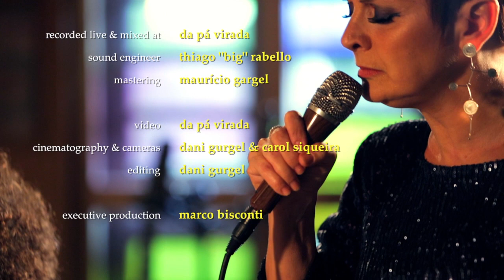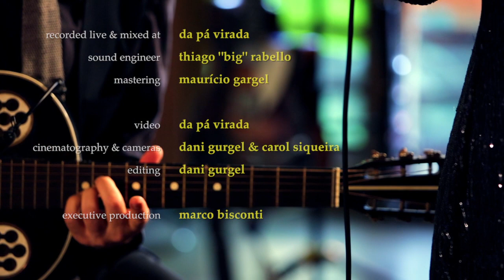HYMNE À L'AMOUR by eMPathia Jazz Duo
This song, which was co-written and first recorded by Edith Piaf in 1950 with a classic orchestral accompaniment, is adapted here in a bluesy jazz guitar and vocal duo format reminiscent of another 1950`s stye that was happening at that time before American Blues music achieved its ubiquitous presence around the world via R&B and early Rock `n Roll. Here eMPathia Jazz Duo`s reading asks the musical question if Piaf would have identified with the Blues being that both the Blues and Piaf herself came from songs on the street corners in poor urban settings. Mafalda answers that question with her natural blending of both styles into something all her own.
Questo brano, scritto e inciso da Edith Piaf per la prima volta nel 1950 con un classico accompagnamento orchestrale, viene proposto in duo, con una malinconica chitarra jazz, ricordando lo stile musicale presente nella stessa epoca prima che il Blues americano conquistasse il mondo attraverso il R&B e il Rock´n Roll. La lettura dell´eMPathia Jazz Duo rappresenta la risposta al seguente quesito musicale: puó la Piaf essere identificata con il blues, dal momento che entrambi provengono dalle canzoni nate agli angoli delle strade in poveri quartieri urbani? Mafalda risponde creando qualcosa di assolutamente suo, fondendo i due linguaggi in modo naturale.
Esta musica, escrita e gravada pela Edith Piaf pela primeira vez em 1950 acompanhada por uma orquestra classica, é proposta em duo com uma maliconica guitarra jazz, lembrando o estilo musical presente na mesma epoca antes que o Blues americano invadesse e conquistasse o mundo graças ao R&B e o Rock´n Roll. Aqui a releitura do eMPathia Jazz Duo representa a resposta à seguinte pergunta: pode Edith Piaf ser identificada com o blues, pelo fato que os dois vem das musicas nascidas nas esquinas das ruas de bairros pobres? Mafalda responde criando algo di absolutamente pessoal, com uma natural fusão dos dois linguagem